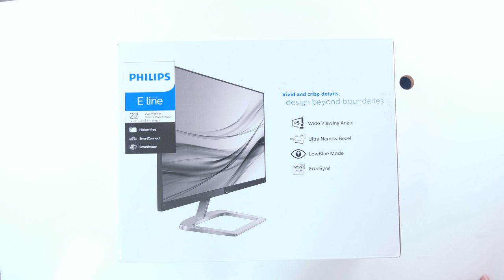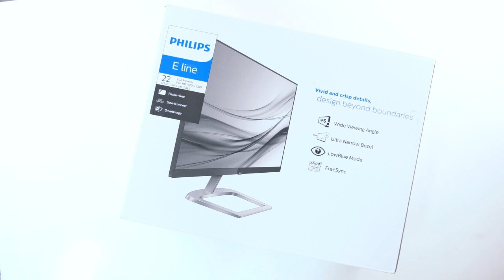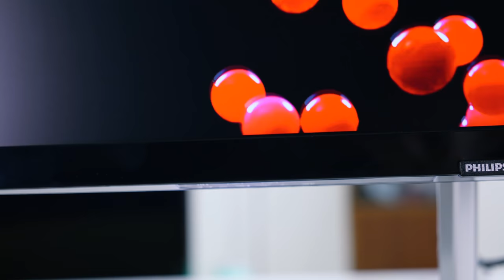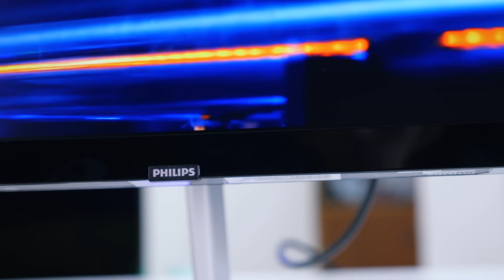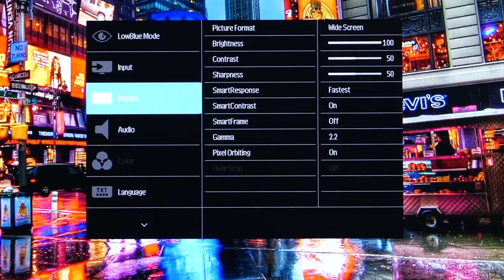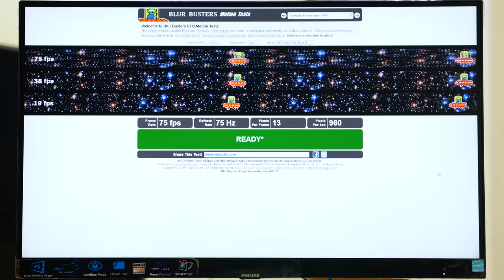Bangla Budget Gaming Monitor Review | Philips 226E9QDSB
Philips 226E Gaming Monitor Bangla Review | PCB BD

আজ আমরা রিভিউ করতে যাচ্ছি Philips এর একটি বাজেট ফুল এইচডি 1080p গেমিং মনিটর।   সাড়ে ১০ হাজার টাকার বাজেট রেঞ্জে এটি আপনাকে অনেক ফিচার অফার করছে। চলুন দেখে নেয়া যাক এই মনিটরটি একজন গেমার এবং সাধারণ ইউজারদের জন্য কেমন পারফর্ম করতে পারে।
ধন্যবাদ দেব Philips Bangladesh এবং Global Brand Pvt Ltd কে আমাদের রিভিউ ইউনিটটি প্রোভাইড করার জন্য।

মনিটরটির বর্তমান দাম এবং এভেল্যাবিলিটি জানতে ক্লিক করুন নীচেঃ

Song info:
Name: Herbal Tea
Artists: Artificial.Music